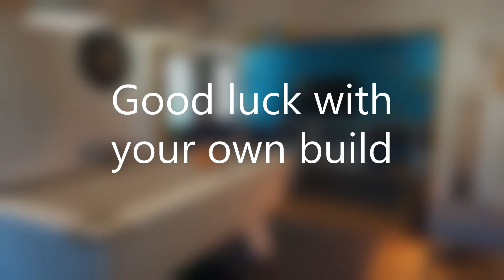Heating our Cabin - Dunster House - Rhine Grande - 7m x 4m log cabin / summer house / workshop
Heating our Dunster House log cabin - Rhine Grande - 7m x 4m summer house build - completed in summer 2022. A video to show how we got on and to help with your own build